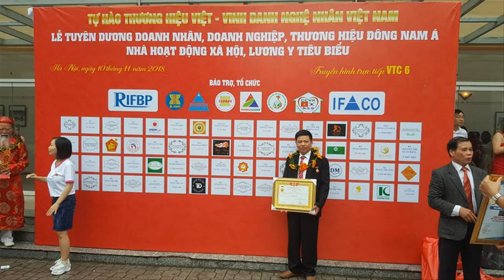🔴Hoành Phi Câu Đối gỗ Hương Đỏ| Giá Rẻ cho Qk Đang Cần| .đồ gỗ Hiền Lanh. 0986883349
- Bộ Hoành Phi Câu Đối gỗ hương có kích thước 1m97 x 67, ván dầy 3cm, chạm 3 chữ:" Trần Từ Đường" - Câu Đối gỗ Hương có kích thước 1m97 x 28 x 5
- 🔴Hoành Phi gỗ gụ mới nhất 2020. đồ gỗ Hiền Lanh. 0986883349
-  Đồ Gỗ Hiền Lanh đang sản xuất rất nhiều Hoành Phi Câu Đối bằng gỗ gụ, gỗ hương đỏ, gỗ gõ đỏ.